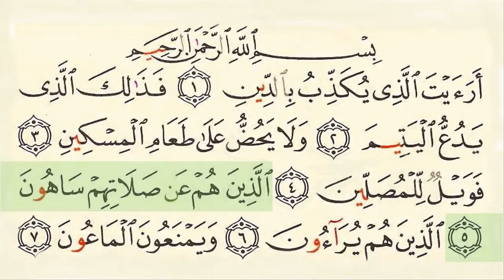Surah 107 Al Maoon With Arabic Text By Sheikh Saud Ash Shuraim